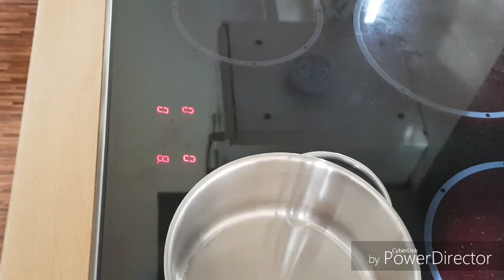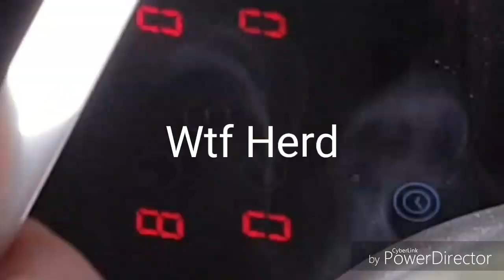KOCH-VLOG #03 - Rotkohl-Dip mit Brot - BlackFirePhönixLPs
Im heutigen Koch-Vlog machen Philuc04 und Ascendo von BlackFirePhönix einen leckeren Rotkohl-Dip mit Ciabatta-Brot.